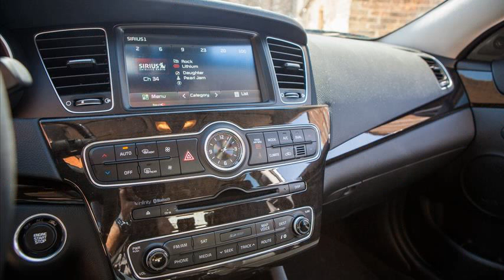2014 kia cadenza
2014 kia cadenza test drive
2014 kia cadenza
2014 kia optima
2014 kia cadenza commercial song
2013 kia cadenza
2014 kia cadenza crash test